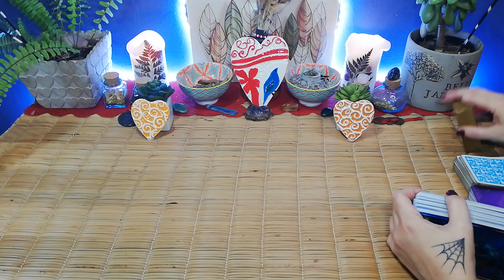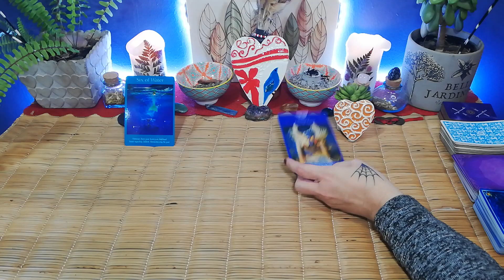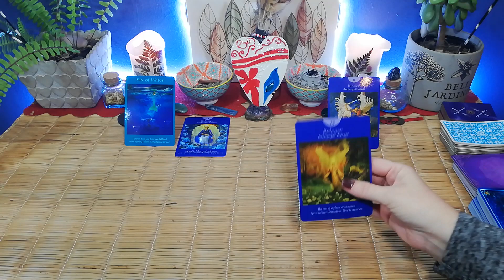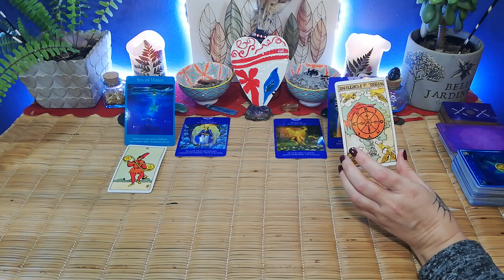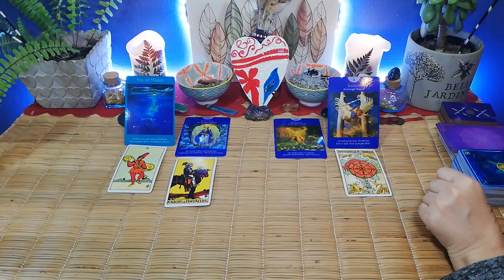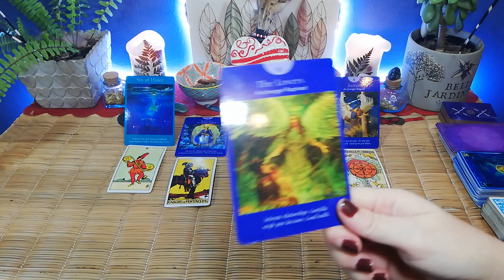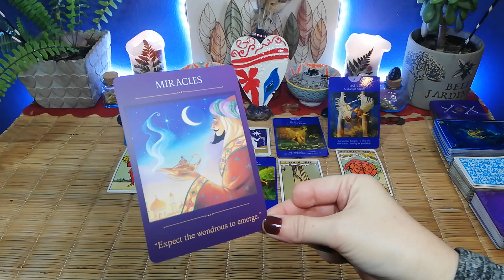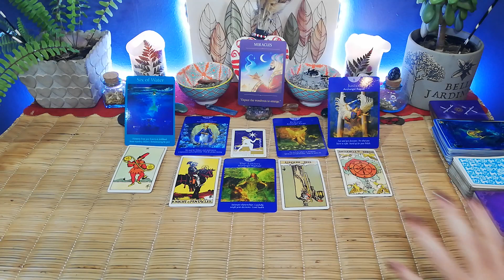WHO ARE YOU THINKING ABOUT? 🧐 TAURUS. 12th to 18th August 2020, love tarot readings.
***PERSONAL READINGS***

10 minute reading, 1 question.

20 minute reading, 2 questions.

30 minute reading, 3 questions.

Deborah.